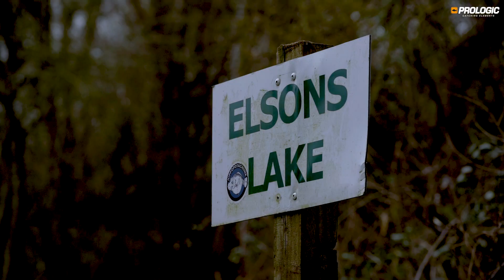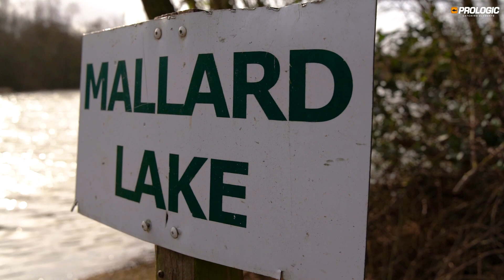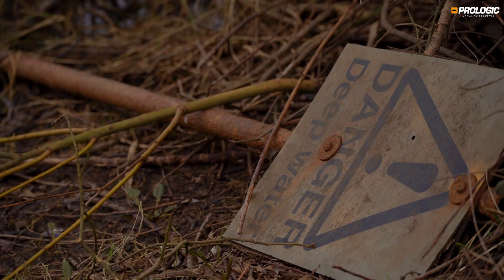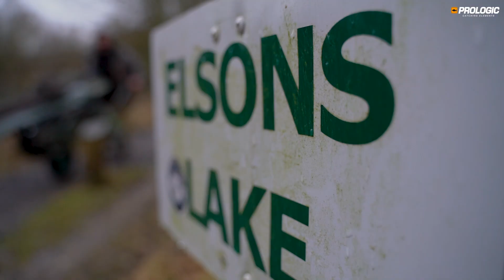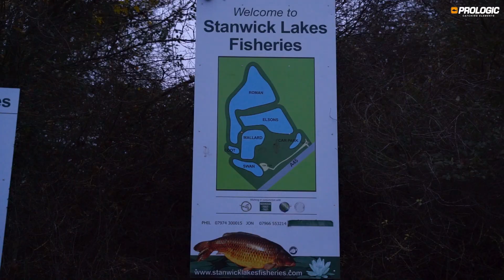Stanwick Lakes, Day Ticket Carp Fishing - Marcus Clark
Join Marcus on a winter day session at Stanwick Lakes in Northamptonshire, the day ticket complex is famous for its historic carp and once contained a British record. Marcus discusses his rigs, baits and tactics in this session.

Kit used;